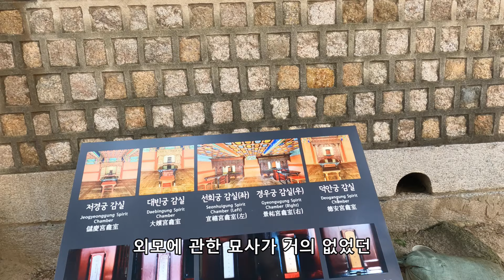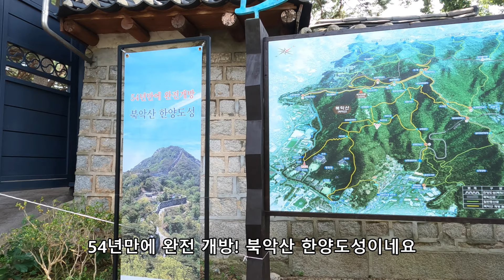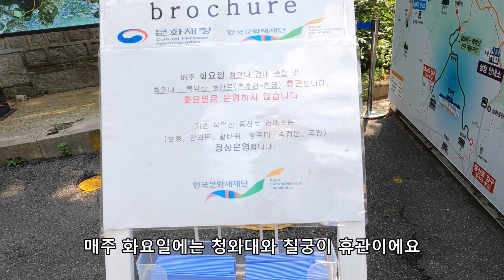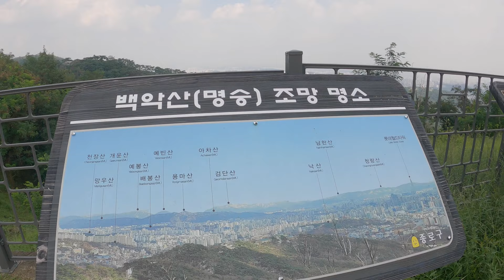54년만에 완전개방 [칠궁 만세동방 백악마루 창의문]코스 청와대 주변 추천 관광 무궁화동산과 칠궁도 보고 역사 문화 등산 함께 즐기세요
서울 도심에 있는 북악산은
높지 않아 부담 없이 올라 멋진 풍경을 즐길 수 있는 산입니다.
등산로 입구로 가는 길에 있는 무궁화동산과 칠궁이야기도 들으시고
문화재와 등산을 함께 즐겨보세요!